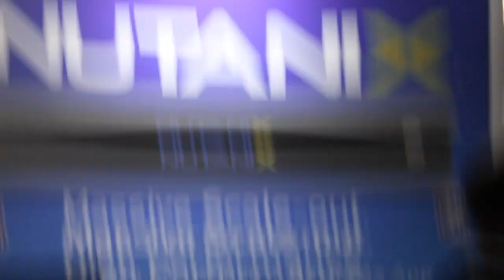Jonathan Gray - Hadoop Summit 2013 - theCUBE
Jonathan Grey, Continuuity, at Hadoop Summit 2013, with John Furrier and Dave Vellante